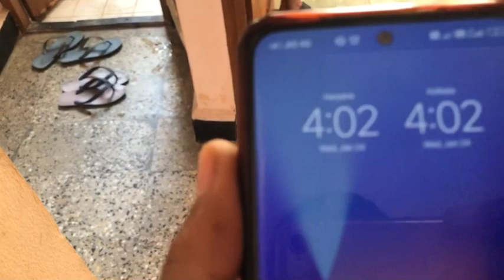2nd vlog Maharashtra || masti time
Athlete life